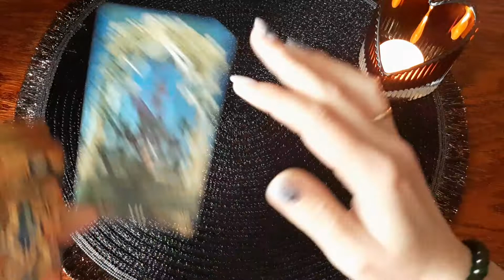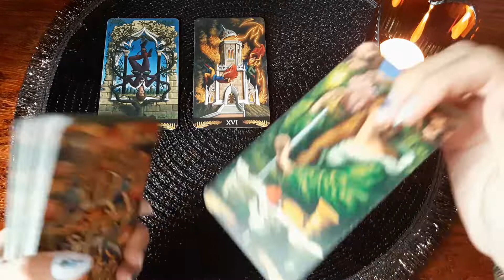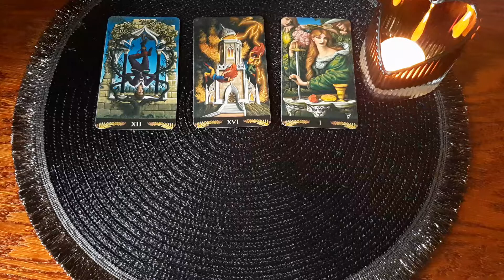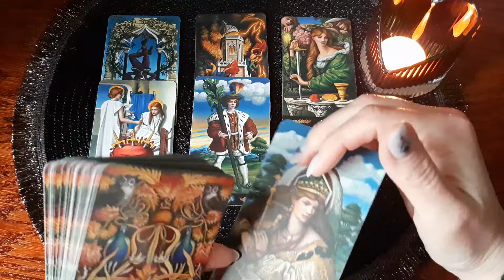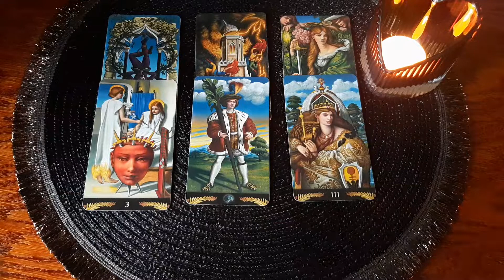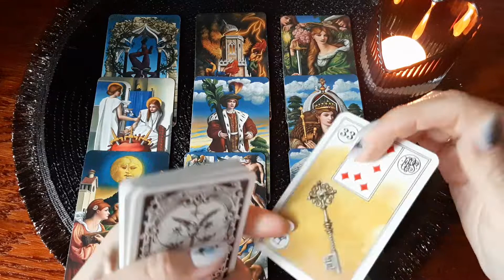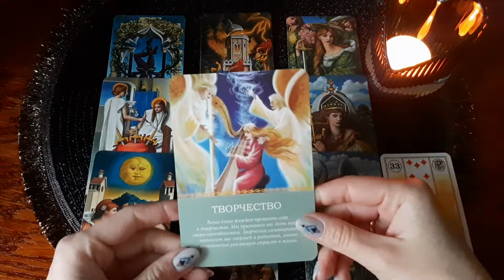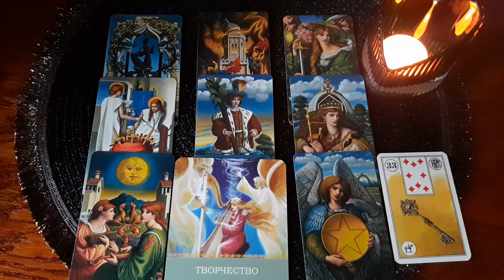Карта дня 05.05.2022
Карта дня - краткий таро прогноз на день для представителей всех знаков зодиака. Мы рассматриваем общую характеристику дня, основные события личной жизни, работы и др.😊